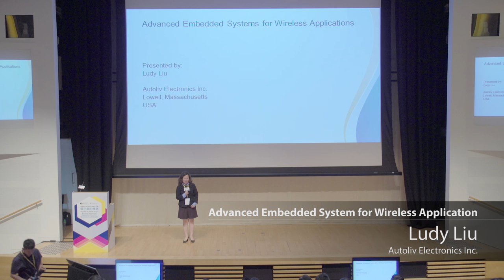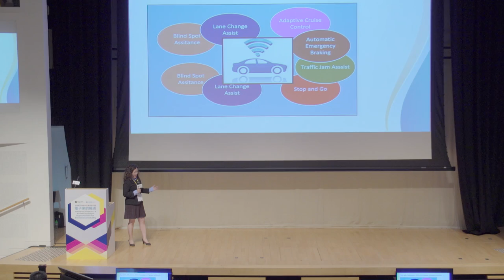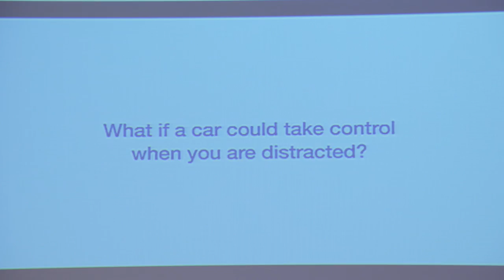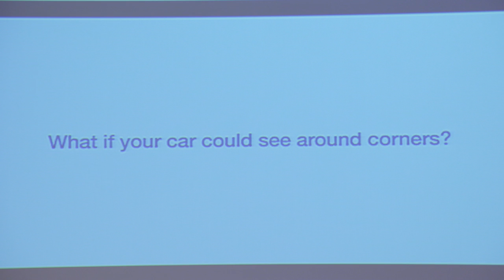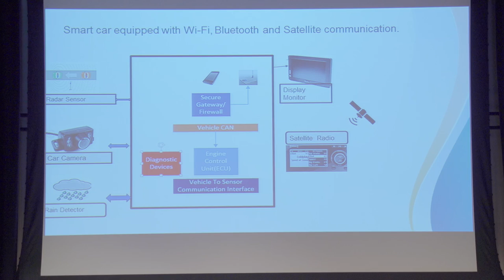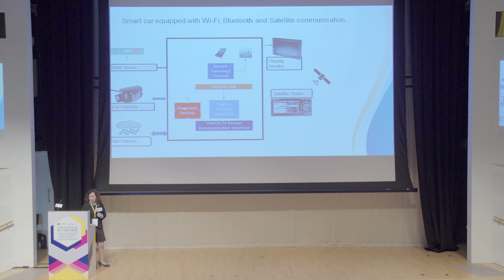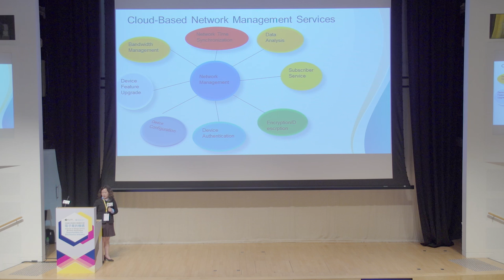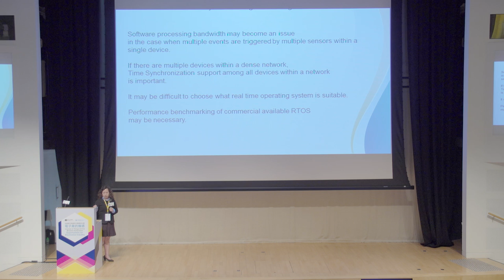IoT Symposium 2016: Advanced Embedded System for Wireless Application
Speaker
Ludy Liu
Autoliv Electronics Inc.